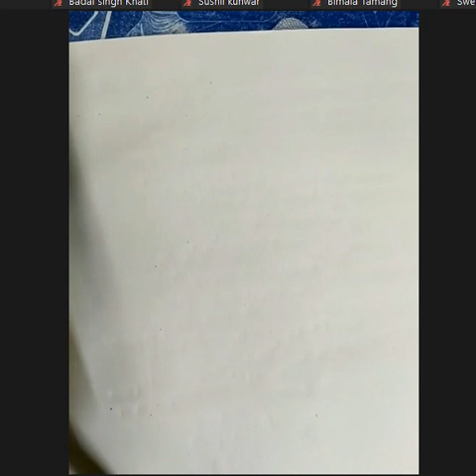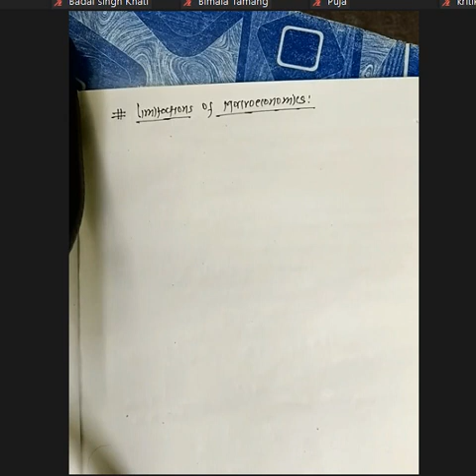Macroeconomics Day 03